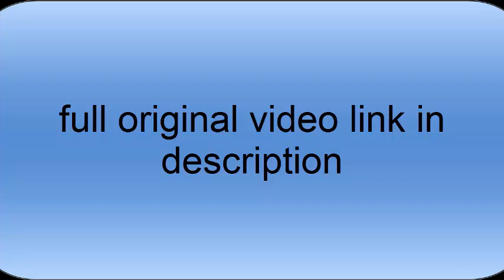Kara Sevda 3 Bölüm Fragman 1 HD